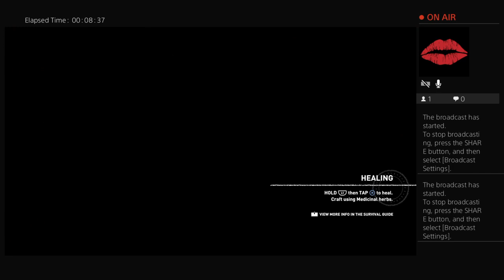Jane OP - Tombraider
yo I’m jane I’m BP Queen aka PvPQueen I like to fk around and have fun. Hit the SUB button pleaseeee ty